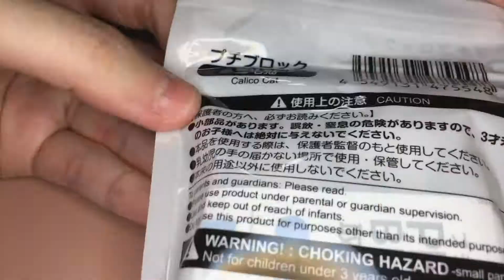【PETIT BLOCK】Mini- Blocks Calico Cat model 12蚊店三色貓模型【Daiso】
DAISO 12蚊店三色貓模型
Petit Block NO.15 Friends of Dogs and Cats -Calico Cat
For Age 12+